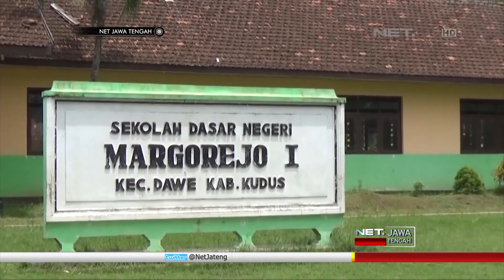Heran! Anak Dibawah Umur Sudah Menjadi Komplotan Pencuri - NET JATENG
NET. Jawa Tengah - Anggota Polsek dawe Kabupaten Kudus, Rabu siang mendatangi sekolah yang berhasil dibobol anak anak dibawah umur. Melalui celah atas jendela, komplotan pencuri menggasak isi kantor SD 1 Margorejo. Dalam aksinya, pelaku yang diduga tiga orang, mengacak-acak kantor sekolah hingga ruang Kepala Sekolah.